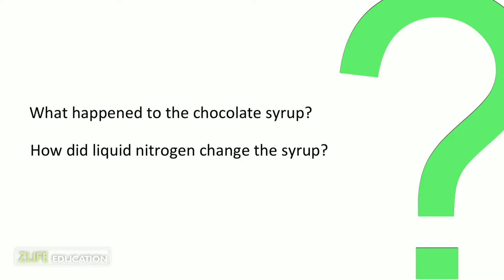Make your Instant Frozen Chocolate Ants with Liquid Nitrogen : Cool Science Experiment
Make your Own Chocolate at home with with Freezing of Hersheys dipping in Liquid Nitrogen. Cool and Tasty Science Demonstration with Liquid Nitrogen for Kids..

KNOW ABOUT ZLIFE EDUCATION
Science Experiments for Kids